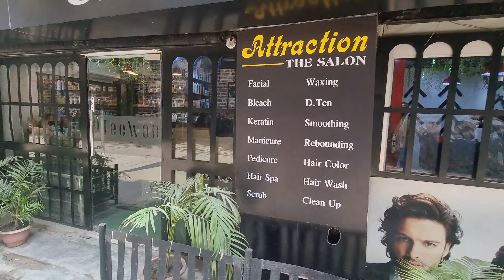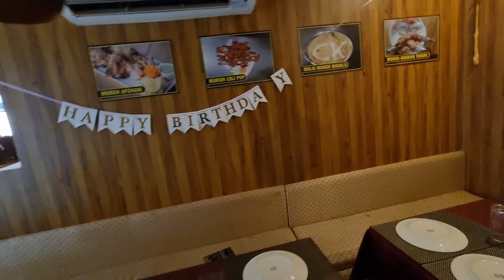Bhai sabko treat de raha ?